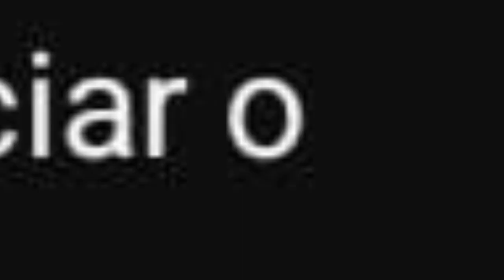ASMR CASEIRO | LENDO COMENTÁRIOS ENGRAÇADOS💜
MUITO OBRIGADA POR ESTAR AQUI COMIGO, SE VOCÊ GOSTOU DO VIDEO NÃO ESQUECE DE AVALIAR ELE PRA MIM E COMPARTILHAR COM TEUS COLEGAS.💜